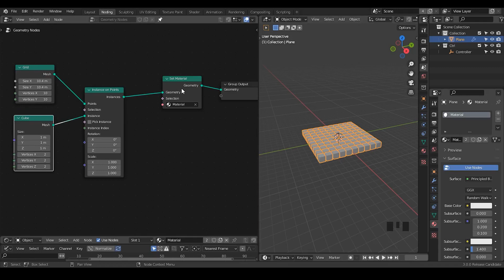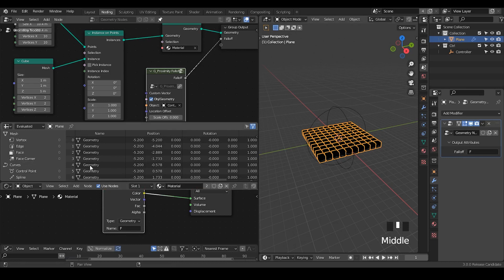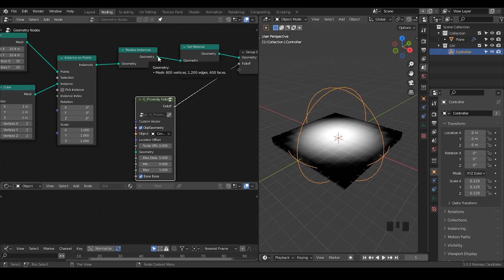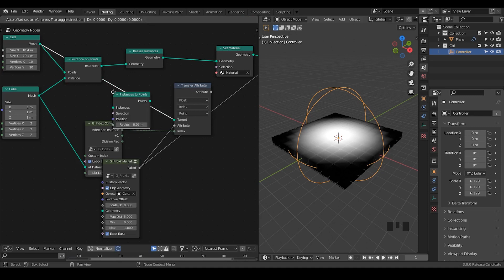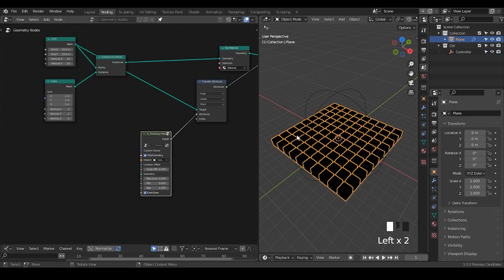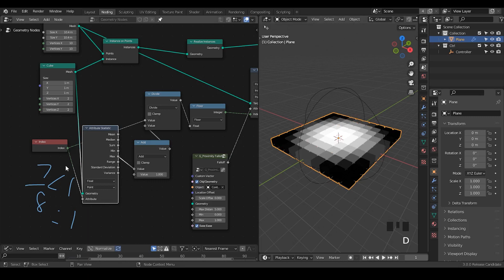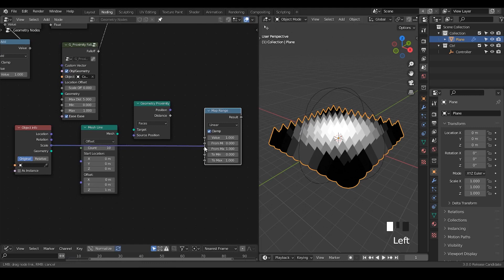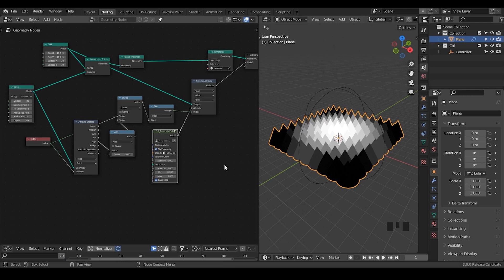[Outdated][Tut] Attribute / Color of Instances - Blender Geometry Nodes 3.0 Field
Make sure you use the correct builds for your OS and blender Version.

blender 3.0
00:00 The limitations of Instance in 3.0
04:00 "Index Converge" Demo
06:00 "Attribute to Instance" Demo
07:00 Breakdown of "Index Converge"
10:00 Breakdown of "Attribute to Instance"
11:00 About usage of presets in tutorials.